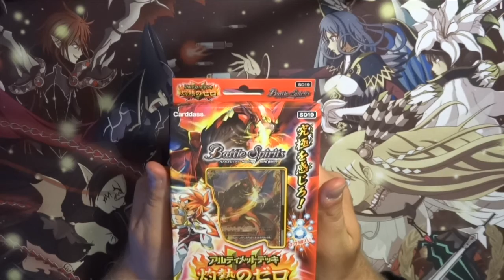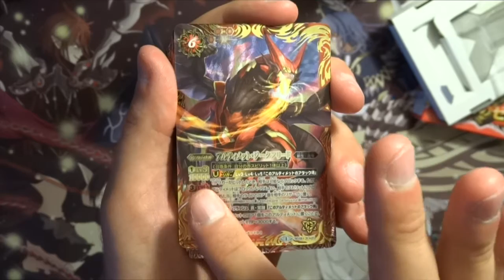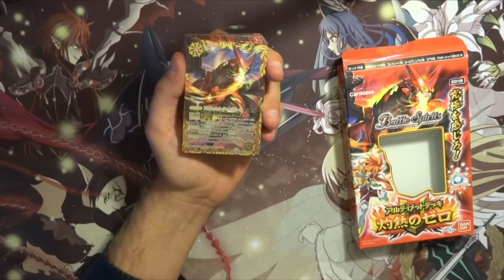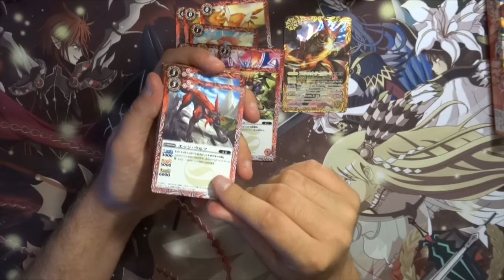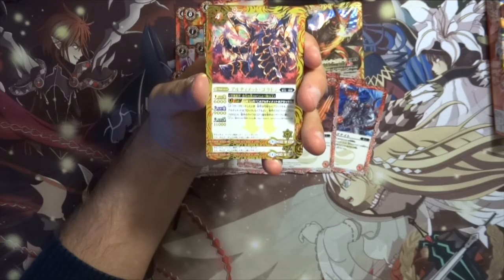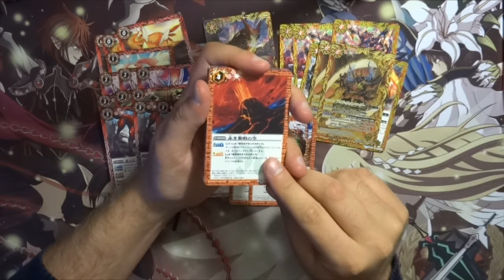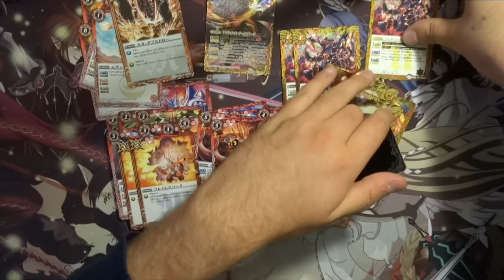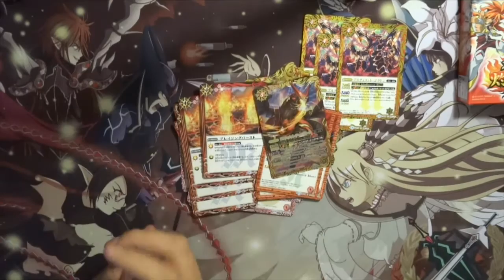( Battle Spirits ) Unboxing SD29 Ultimate Zero : Ultimate bafouillage !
Envie de participer au CRC ?

Deux gars, des cartes, DU FUN ! Bienvenue sur la chaîne ThatTCGFrenchDudes !
Sur cette chaîne, retrouvez nos matchs, VLOG et découverte de TCG inconnus ou morts !